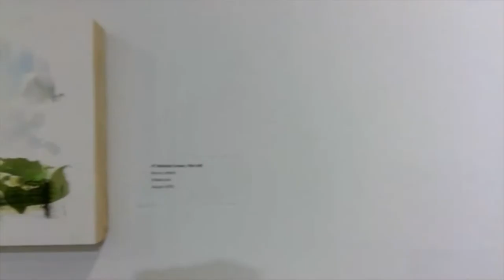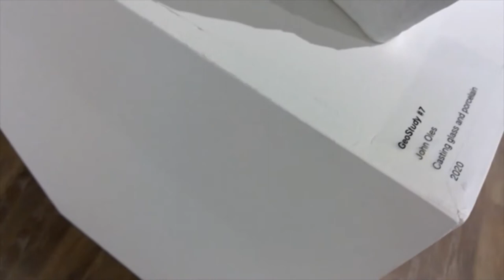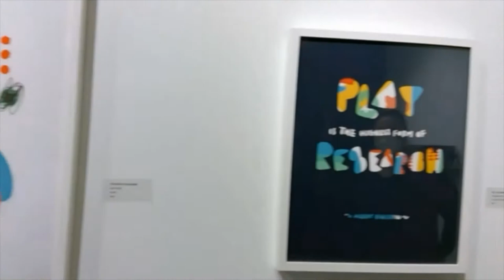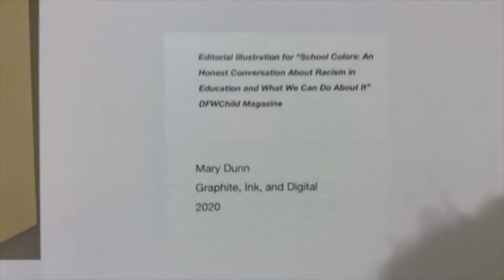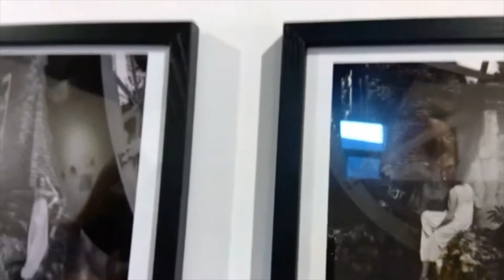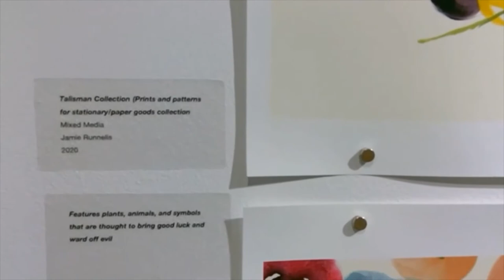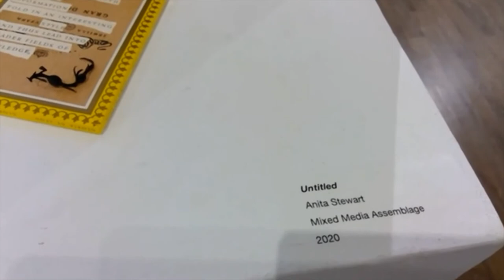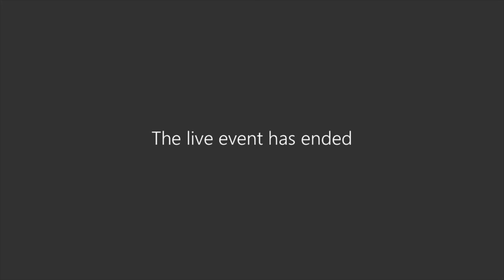October 19, 2020: JSU Art & Design Faculty Show | Virtual Tour // Reception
Recording of live event on October 19, 2020. Visit the Jax State Galleries website for more information about present and future exhibitions, individual showings and tours, etc.